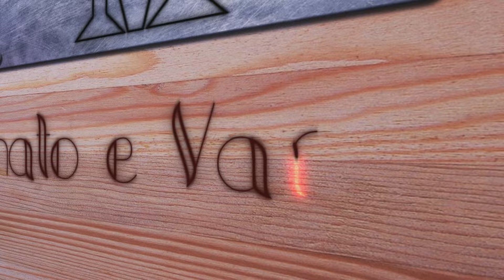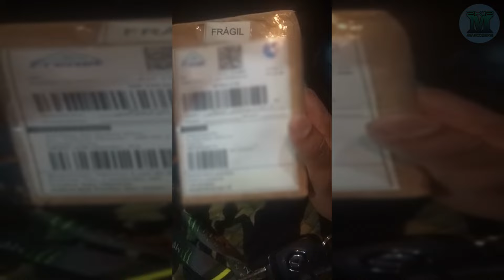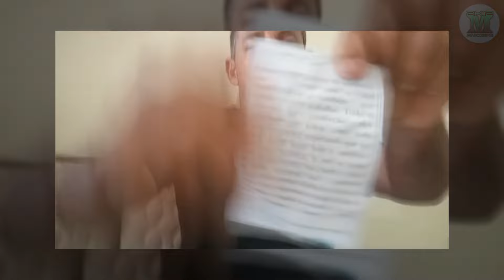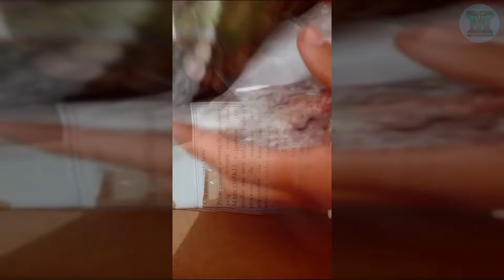ENCOMENDAS, AGRADECIMENTOS E SALVES - PIOS, CABOS E OUTRAS PEÇAS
• Contato
||    Vendas - Whats: 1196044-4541     ||   Fotos no Insta: @marcos2k12     ||

• Música/Song: ChillD'em & KODOMOi  – Sleepy ♪
- Audionautix
- Tunetank
Intro Song Sommar by Ehrling
Track: Ehrling by Sommar